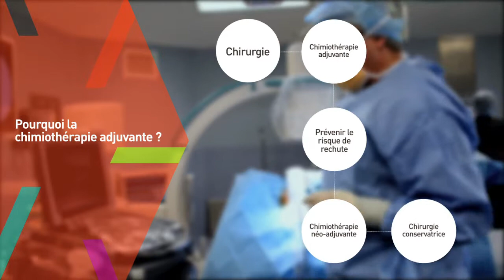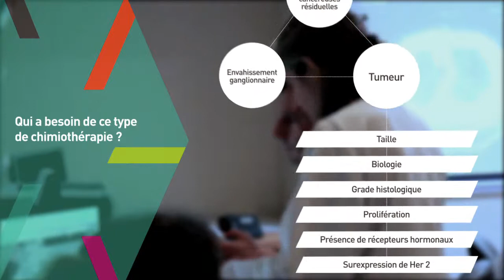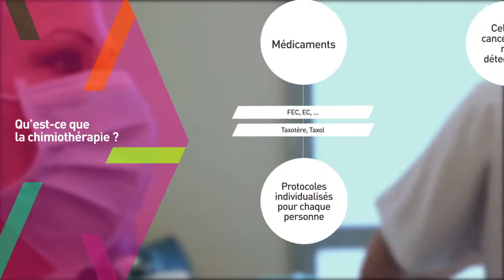Cancer du sein : la chimiothérapie adjuvante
Quelle différence entre chimiothérapie adjuvante, néo-adjuvante et chimiothérapie seule ? En quoi consistent ces différents usages de la chimiothérapie et dans quels cas sont-ils indiqués ?